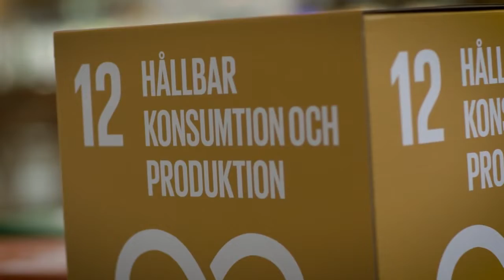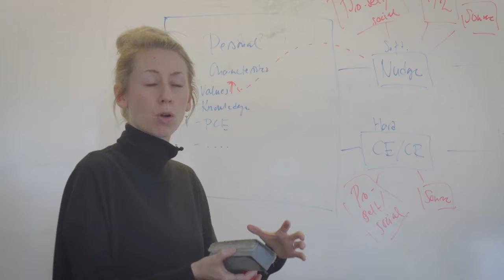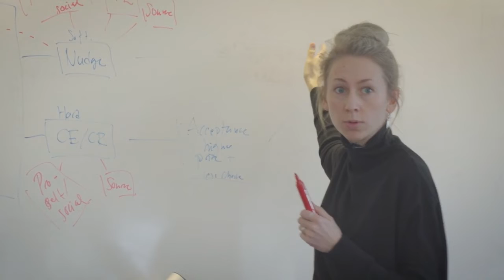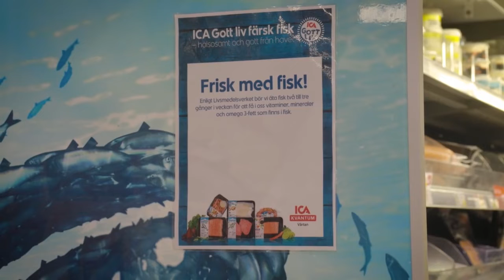To "help" consumers make sustainable decisions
Sustainable Development Goal 12: Responsible consumption and production.
Malin Jonell and her research colleagues are interested in the role of consumers in being part of a transition to a more sustainable food production system.
The film is included in a series of films about research at Stockholm University connected to the UN Sustainable Development Goals.